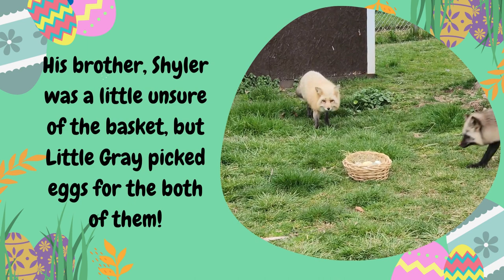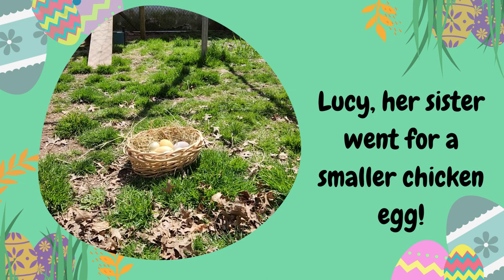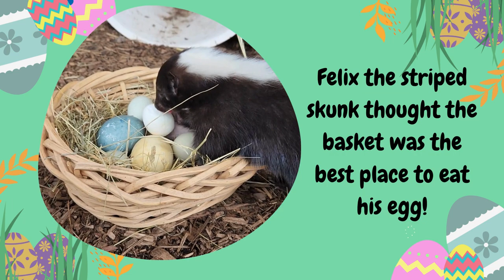Easter Egg Fun at Upper Schuylkill Valley Park!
The animal residents at Upper Schuylkill Valley Park got to pick out their own eggs to eat this year!